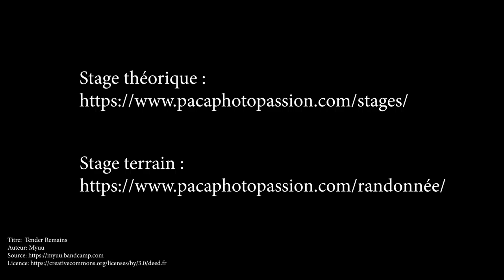Stage photo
Stage photo ouvert aux débutants en région paca